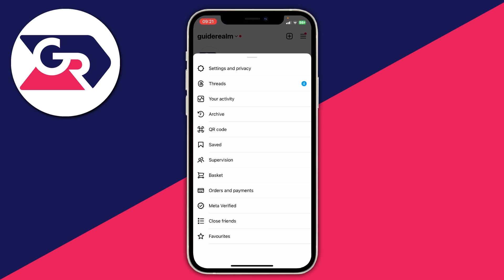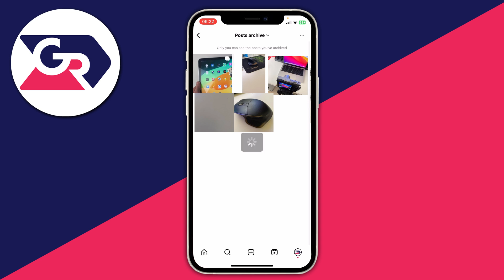How To Get Archived Posts Back On Instagram - Full Guide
Learn how to get archived posts back on instagram in this video.

GuideRealm